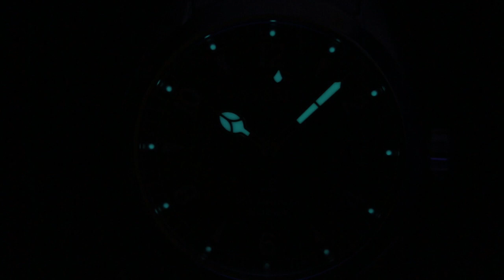RATJOEN AKHIR TAHUN !!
Ini dia racun akhir tahun di 2020. Kenikmatan duniawi mana yang kalian dustakan ?. Kali ini Tyo membahas 3 jam tangan racun akhir tahun  ini. Yuk langsung aja simak videonya sekarang.
- Seiko Prospex SPB155J1 Alpinist Automatic Men Green Dial Stainless Steel Strap

- Seiko Prospex SPB159J1 Alpinist Automatic Men Grey Dial Black Leather Strap

- Seiko Prospex SPB157J1 Alpinist Automatic Men Blue Dial Blue Leather Strap